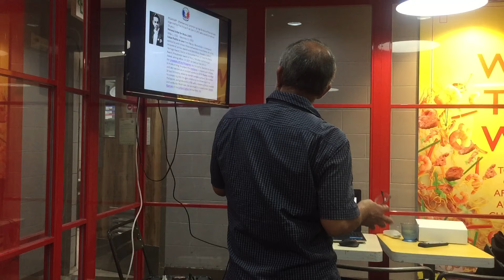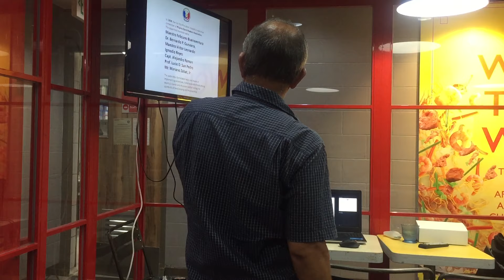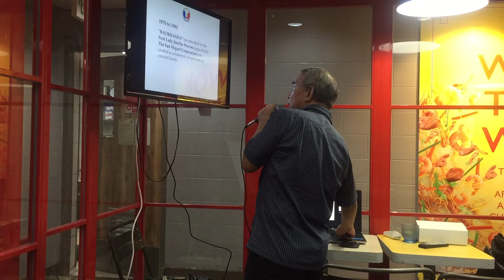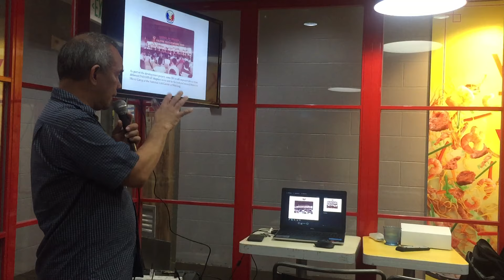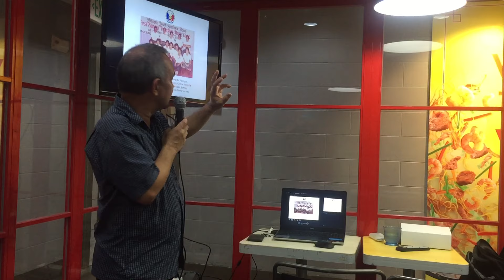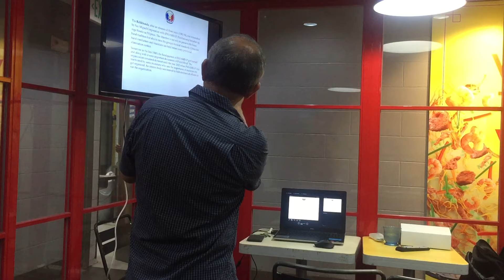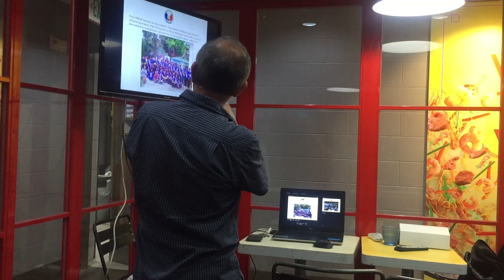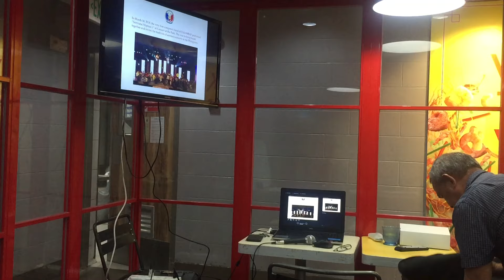PASAMBAP, Inc 2019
General Assembly and Election

PASAMBAP, Inc. brief History
By: Arnaldo N. Custodio